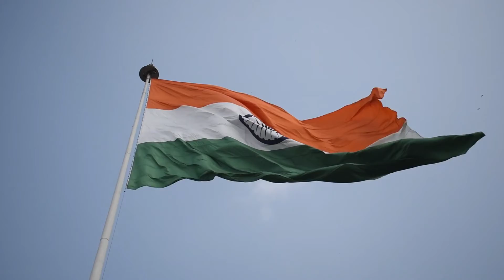26 January Status 2022 | ಸ್ವತಂತ್ರ ದಿನಾಚರಣೆಯ ಶುಭಾಶಯಗಳು | Republic day whatsapp status 2022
26 January Status 2022 | ಸ್ವತಂತ್ರ ದಿನಾಚರಣೆಯ ಶುಭಾಶಯಗಳು | Republic day whatsapp status 2022 |

 WhatsApp status || Official status video || happy republic day

26 january whatsapp status video download
26 january whatsapp status video download 2022
26 january whatsapp status in hindi
26 january indian army whatsapp status
26 january best whatsapp status
26 january whatsapp status download
26 january 2022 whatsapp status download
26 january song whatsapp status download
26 january ka whatsapp status download
26 january whatsapp status video download mp3
26 january whatsapp status hindi video
whatsapp status 26 january in hindi download
happy republic day 26 january 2022 whatsapp status video so
republic day whatsapp status download republic day whatsapp status 2022 republic day whatsapp status in hindi republic day ...
Happy Republic Day Status 2022 | 26 Jan WhatsApp Status | India Republic Day Status 2022
Happy Republic Day Status 2022, 26 Jan WhatsApp Status, India Republic Day Status 2022, new republic day status I new 26 ...
Happy Republic Day 2022 Special WhatsApp Status Video // 26 January 2022 Special Whatsapp Status
26 January whatsapp status, Republic Day whatsapp status 2022, 26 January Republic Day ...
Happy Republic Day 2022|Whatsapp Status|26 January special Patriotic song 26 January whatsapp status, Republic Day whatsapp status 2022, 26 January ...
India Wale,
New Indian Attitude Whatsapp Status Video 2022
Republic Day Status Video
India Wale
Desh Bhakti dialog 2022,
republic day status || Indian Army status 2022,
heart touching Shayari whatsapp status The Chirpings Desh Bhakti dialogue 2022, new WhatsApp status,
26 January WhatsApp Status Republic Day WhatsApp Status Republic day #26 January special what's app status 2022
2022 Republic day whatshap status video //New trending desh bhakti status video//January 26 status

26 January WhatsApp status video
26 January WhatsApp status
26 January ka gana
26 January 2022 ka status
26 January WhatsApp status 2022
26 January new status video
26 January new  video
26 January new dance status
26 January WhatsApp dance status
2022 ka status video
2022 new status
2022 ka status WhatsApp status vid2022
2022 ke 26 January WhatsApp status video
republic day 26 January ka statusJanuary WhatsApp status video
26 January WhatsApp new status
26 January status
26 January  2022 ka status video
2022 ka status video
attitude status video
26 January 2022 ka status
happy republic day WhatsApp status video
happy republic day 2022 ka status
happy republic day new video
2022 ka new statusJanuary WhatsApp status video
26 January WhatsApp status
26 January ka gana
26 January 2022 ka status
26 January WhatsApp status 2022
26 January new status video
26 January new  video
26 January new dance status
26 January WhatsApp dance status
2022 ka status video
2022 new status
2022 ka status WhatsApp status vid2022 ,
2022 ke 26 January WhatsApp status video,